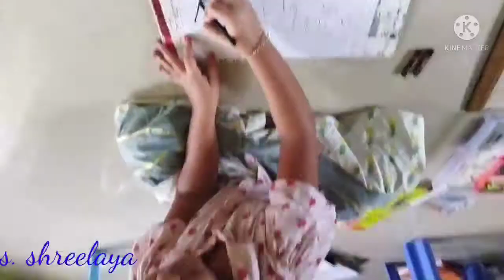Gandhi jayanthi special drawing